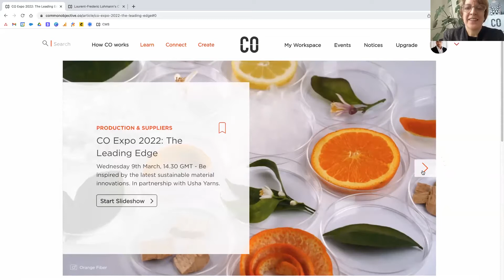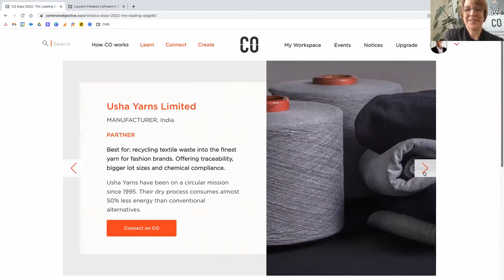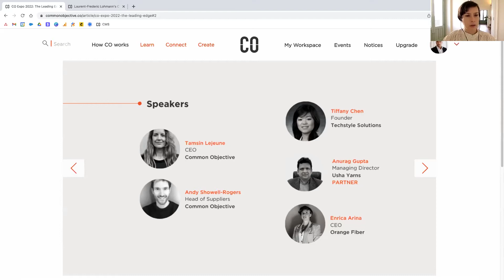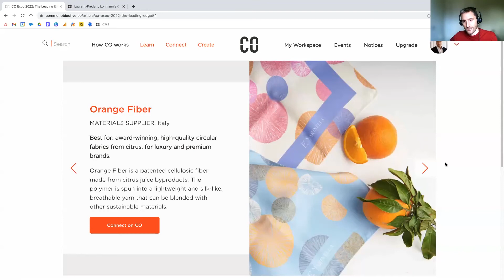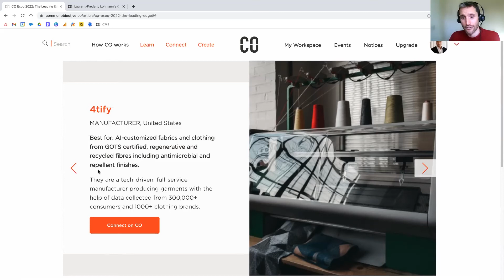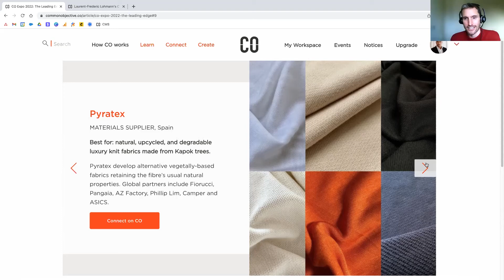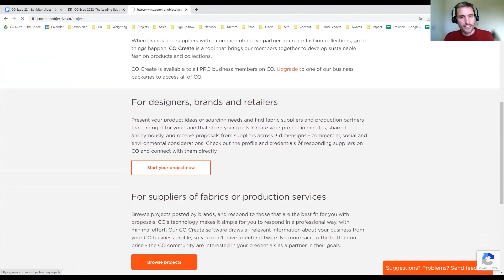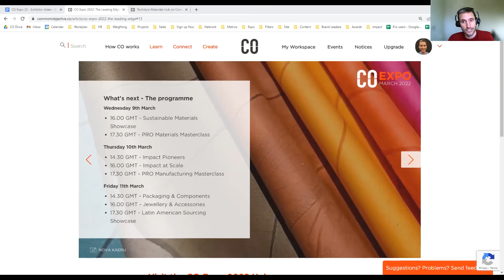CO Expo 22: The Leading Edge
In partnership with Usha Yarns - Featuring Tiffany Chen of Techstyle on the latest material innovations to watch, Anurag Gupta, MD of Usha on the opportunities for recycled yarn, Enrica Arena, CEO at Orange Fiber  + sustainable material pioneers and innovators.

0:00 Introduction and speakers
3:07 Q&A with Tiffany Chen, Founder of Techstyle Solutions
12:43 Q&A with Anurag Gupta, MD of Usha Yarns
21:05 Q&A with Enrica Arena, CEO of Orange Fiber
26:26 The Leading Edge Exhibitors
53:24 What's next